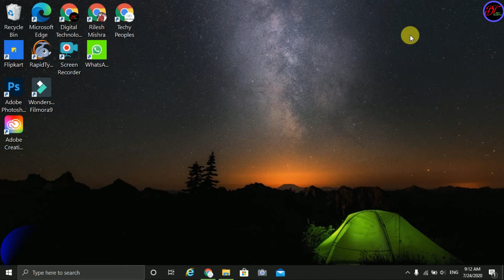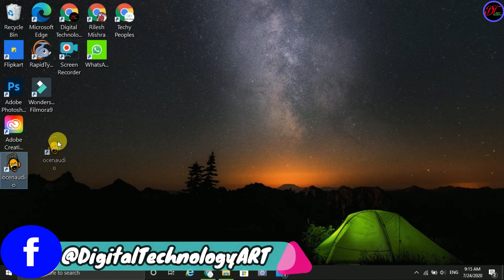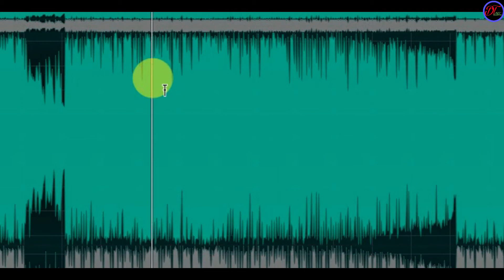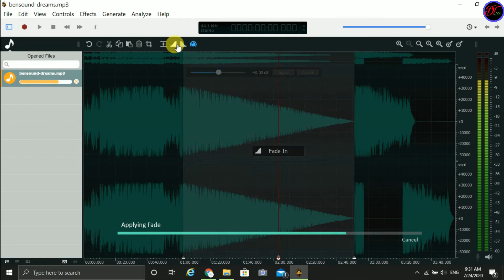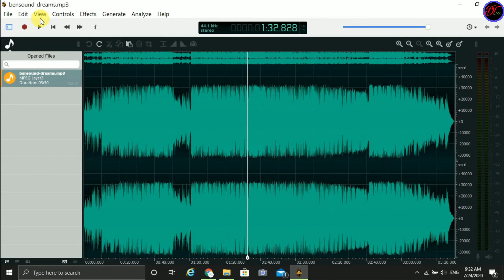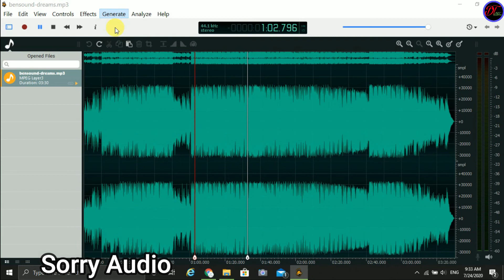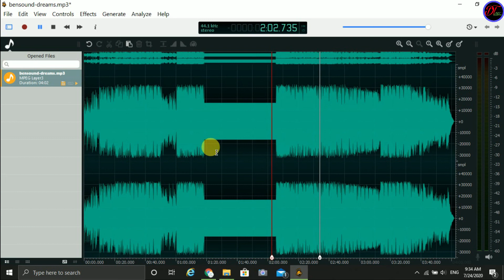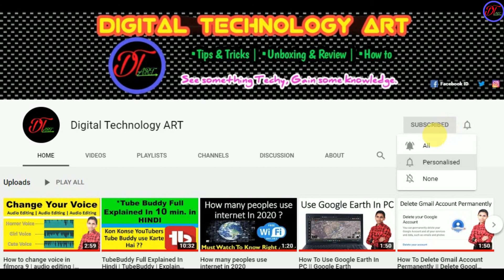Ocenaudio editor tutorial in hindi | free audio editor for pc download + tutorial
Yes, today I tell you the easiest way to download ocenaudio editor in pc and I also tell you about the all options of ocenaudio editor.

You can download Ocenaudio editor in PC by this ocenaudio {Use only Google Search Engine to use this link}

1]. ocenaudio editor for pc download
2]. free ocenaudio editor for pc
3]. ocenaudio editor full tutorial in hindi
4]. about all option of ocenaudio editor
5]. ocenaudio editor free
6]. editing in ocenaudio editor